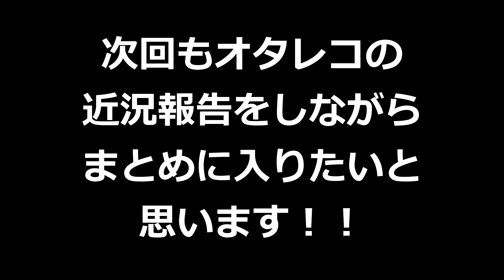[4/5] オタレコTV Vol.20！！告知がたくさんあります！！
【動画の構成】

遂に20回目を迎えましたオタレコTVです！！

今回は少し告知が多いので皆さん興味があることがありましたらどんどん参加してくださいませ！！

●オタレコDJユニバーシティについてはこちら